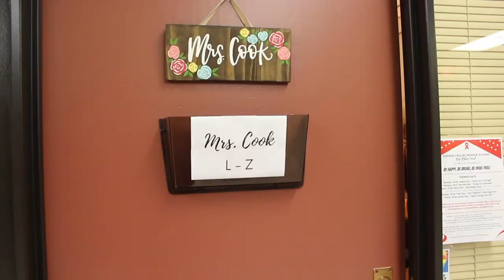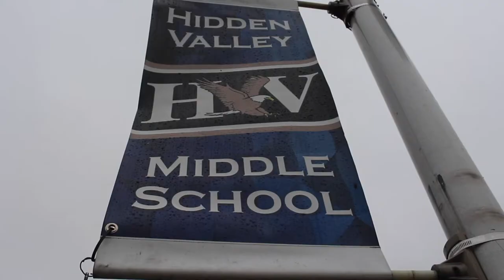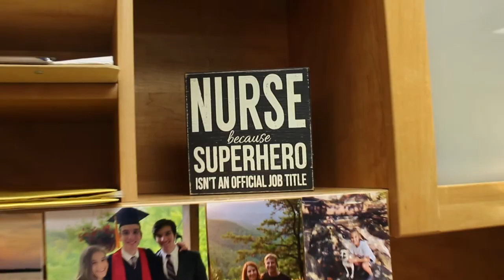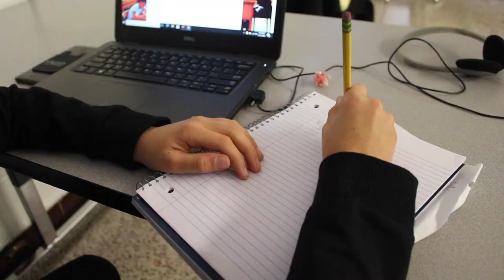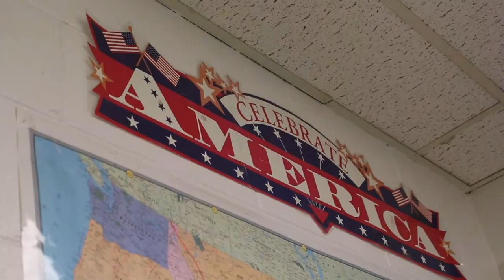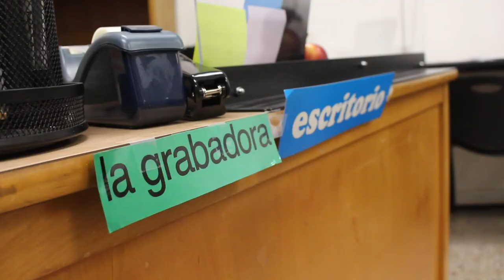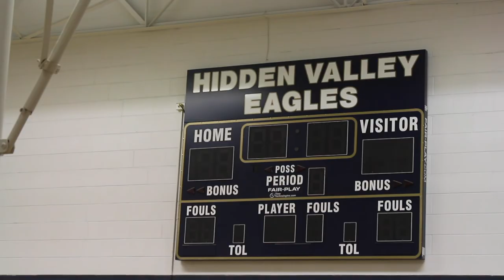HVMS Rising 6th Grade Virtual Tour